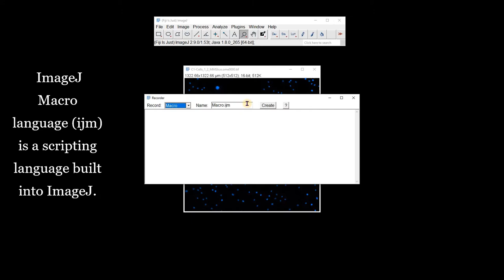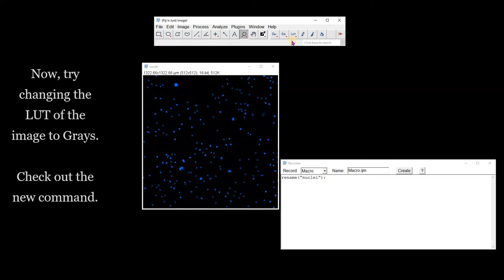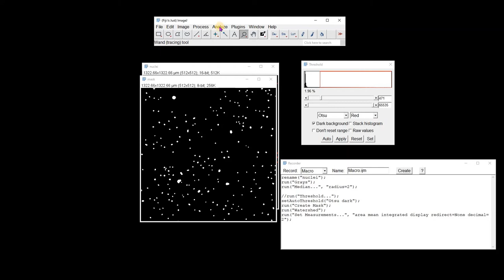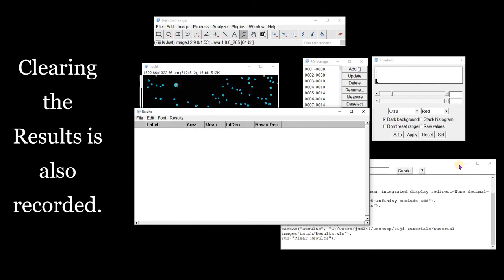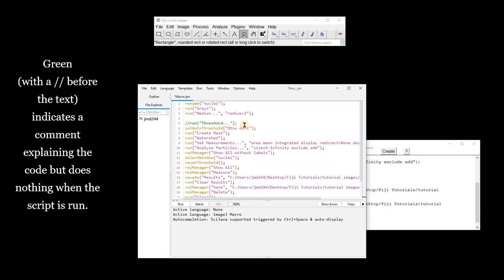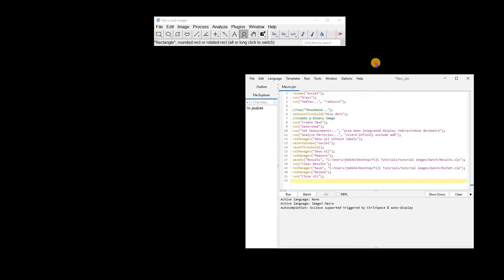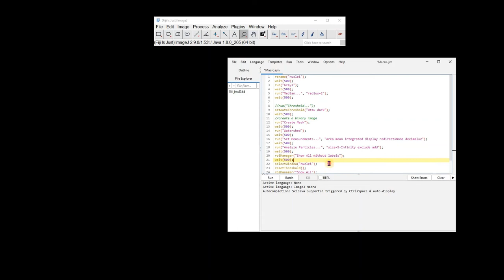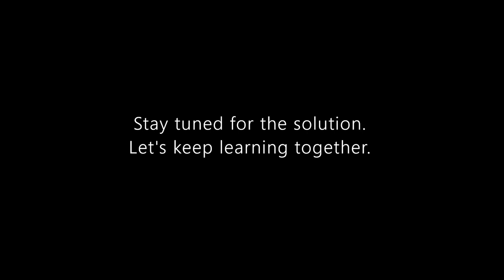FIJI (ImageJ): Automating Analysis with Macros [I. Simple Macros & the Macro Recorder]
Learn how to use FIJI (ImageJ) to automate a series of commands by using the macro recorder.  A macro or script can be used to document the analysis procedures taken and apply these same steps to other images. Macros reduce repetitive tasks and speed up analysis for a large number of images. Part 1 of this macro writing tutorial starts from the basics: creating simple macros from the macro recorder.